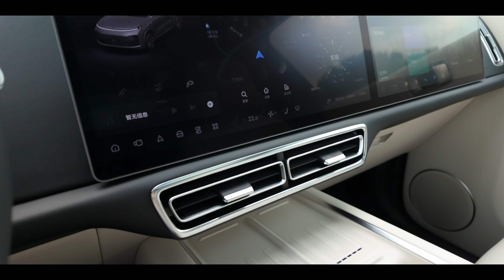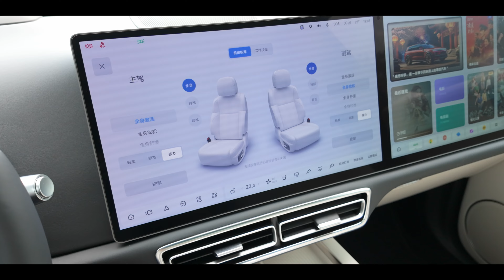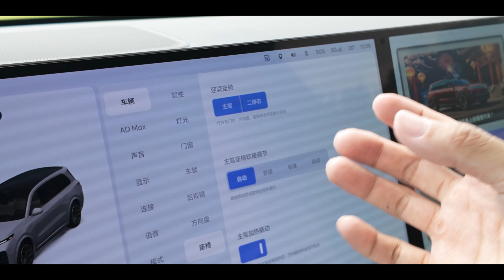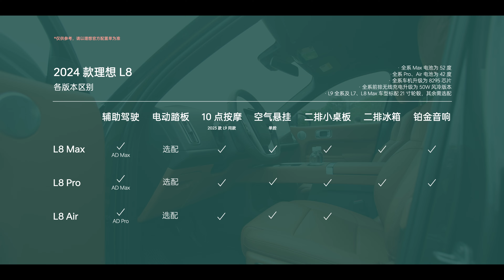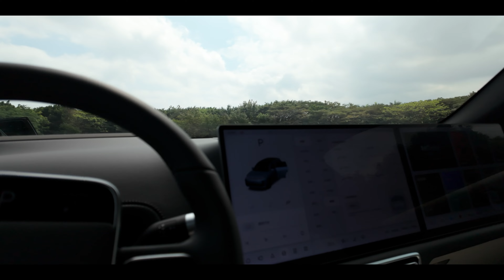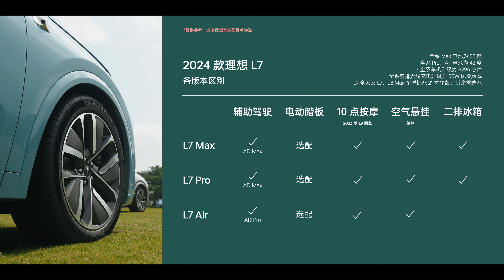2024款理想L7 8 9試駕 ：不算大改款，但確實有不少小提升？| HYK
我作為2023款理想L7 Max 的車主，看到2024款的L7既有下沉式儲物格，又有冰箱的那一刻，我必須承認我酸了.